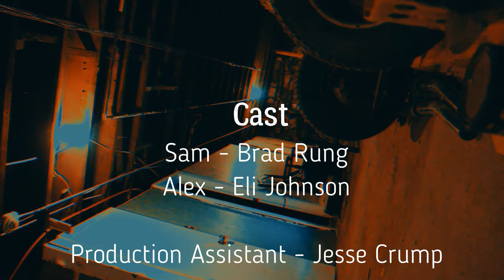NewWerx Film Challenge: #3 - The Surprise By: Matthew Hughes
Each submission was given the exact same,1  Page script, and required to make a Short Film in any genre of their choice.  The film could be of any length & style, but could only contain the scripted dialogue.  No more, No less.

Creators were given 4 weeks to create a film and this is just one of the submissions we receieved for our FIRST ANNUAL

Now here's what YOU need to do. VOTE!

Winners will be announced on August 1st in a Live Stream Broadcast.     So...Vote, Vote, Vote!

So vote for YOUR favourites.  In our FIRST ANNUAL SHORT FILM CHALLENGE! 🔥🔥🔥🎞🎥 viewable on our Instagram, Facebook and Youtube  Each Friday in JULY  @ 12pm (EST)